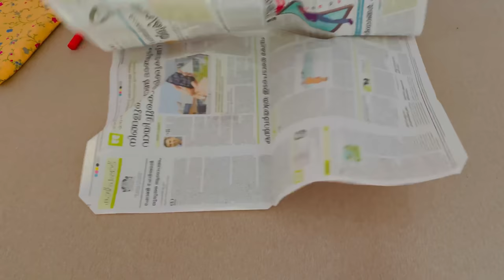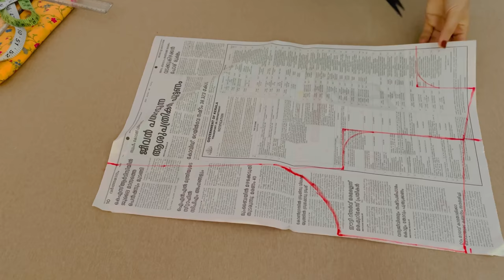DIY : Trendy ruffle dress/yoke with ruffle top